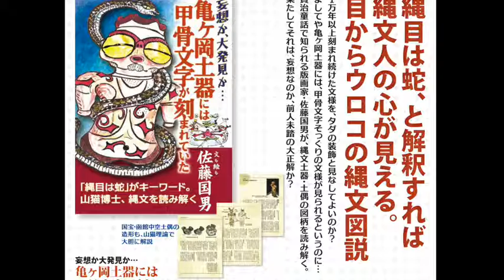遮光器土偶は、宇宙人ではニャーニャーニャかった その8